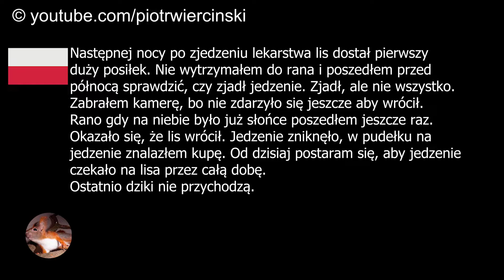2022-01-20 Chory lis zjadł pierwszy duży posiłek !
Ratuję chore ptaki i wiewiórki udzielając im pomocy weterynaryjnej.
Możecie wesprzeć pomaganie zwierzętom oglądając reklamy, udostępniając moje filmy, lub uczestnicząc w zrzutce
Dzięki Waszemu wsparciu mogę udzielać pomocy weterynaryjnej większej liczbie zwierząt. Koszt leczenia wiewiórki zaczyna się średnio od 500 zł i może grubo przekroczyć 2 000 zł. Wszystkim, którzy pomogli bardzo dziękuję.